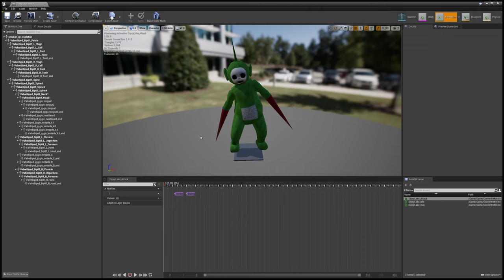dipsy smoker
u